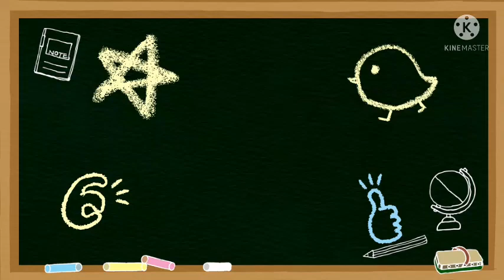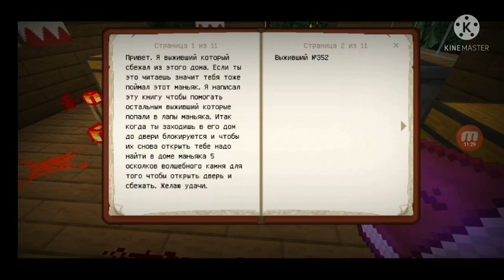Встретил маньяка в майнкрафте!